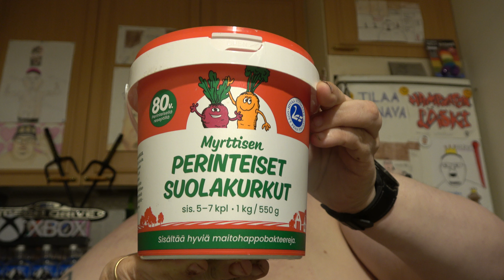Hampaaton läski syö: Osa 2990 - Myrttisen Perinteiset suolakurkut